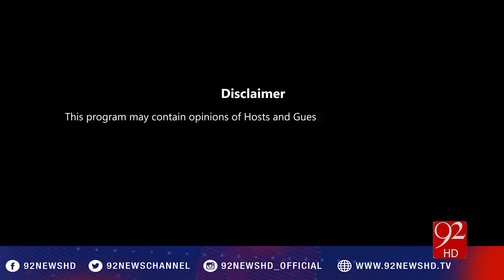92Special 25-12-2016 - 92NewsHD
Watch Complete Program 92Special (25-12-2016) with Asadullah Khan on 92NewsHD